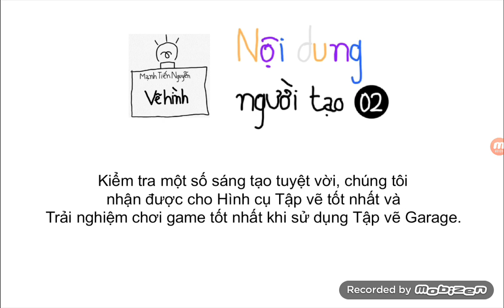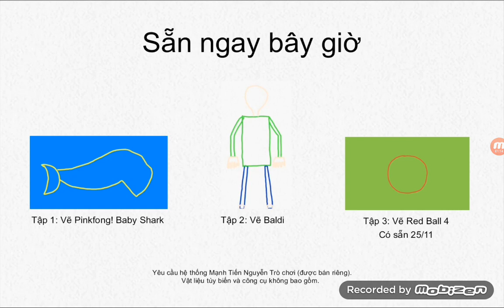Mạnh Tiến Nguyễn Vẽ hình Nội dung người tạo Số 2 Điểm nổi bật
Kiểm tra những điểm nổi bật từ cuộc thi Mạnh Tiến Nguyễn Vẽ hình Nội dung sáng tạo số 2! YouTube Danh sách để xem thêm các trò chơi thú vị của connced.